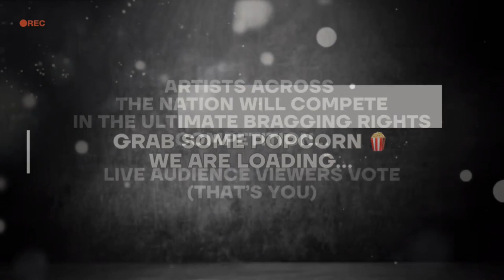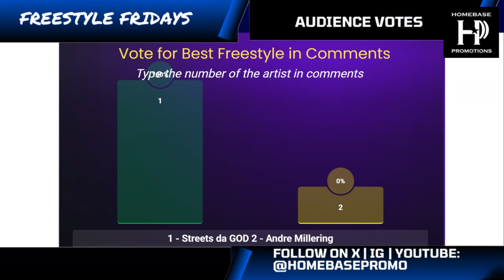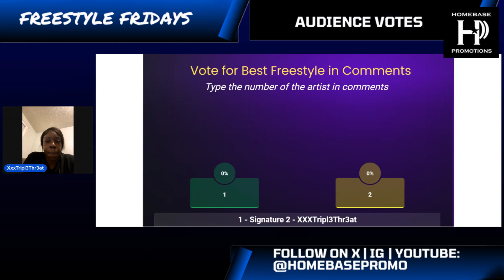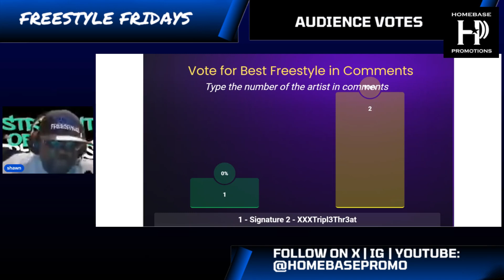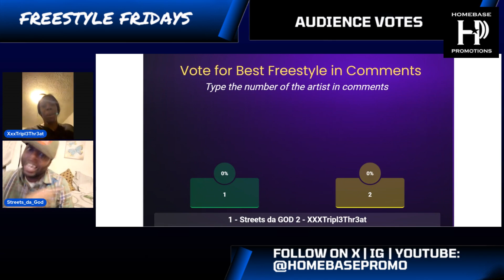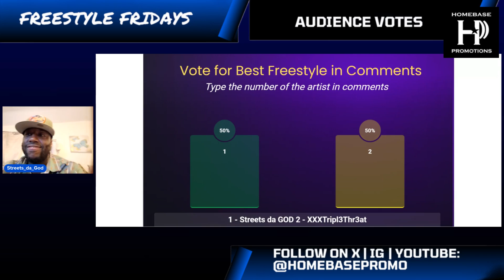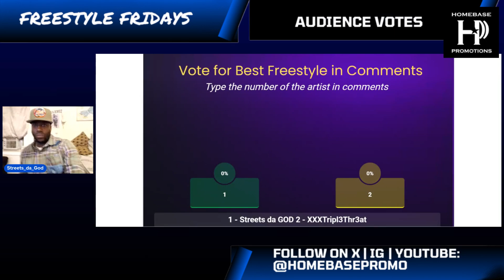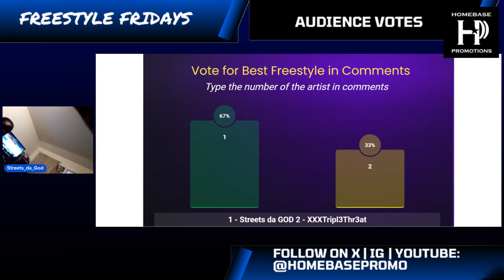Freestyle Fridays: Streets da GOD, Signature, Andre Millering, XXXTripl3Thr3at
*This is an edited version of the show that previously aired on Oct 25, 2024*

Featuring freestyles by:
Streets da GOD (New York City, NY)
Signature (Savannah, GA)
XXXTripl3Thr3at (Racine, WI)
Andre Millering (Grand Rapids, MI)

Follow on IG @homebasepromo -
Hosts -
Shawn @StraightofficialFreestyles
KeyIce @officialkeyice